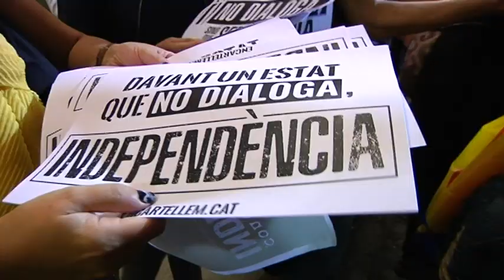Les mobilitzacions a Valls es tanquen davant la caserna de la Guàrdia Civil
A Valls la jornada de mobilitzacions es va tancar davant les portes de la caserna de la Guàrdia Civil. Cap allí es van encaminar bona part dels concentrats a la tarda a la plaça del Blat.